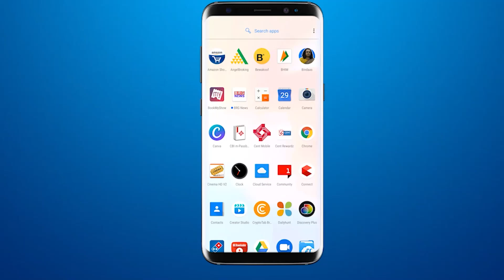वाघोड़िया बैठक से BJP के उम्मीदवार अश्विन पटेल के मध्यस्थ चुनाव कार्यालय का हुआ उद्घाटन